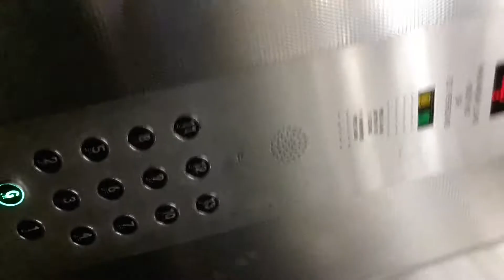College lift - quick video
One of the four lifts at my college in Glasgow